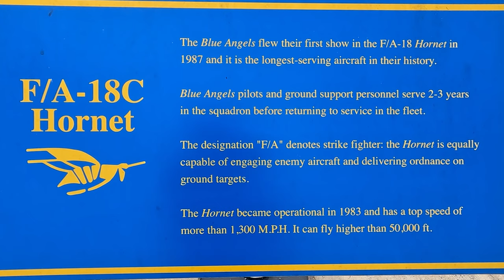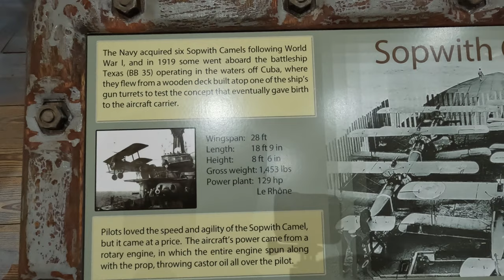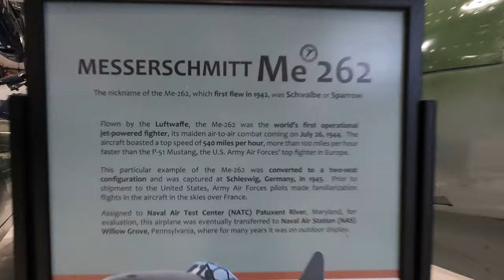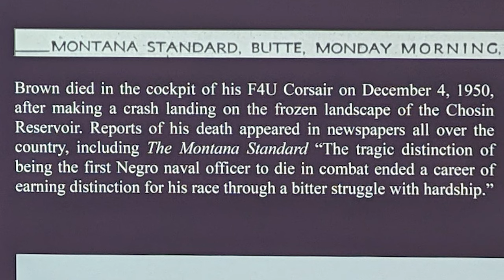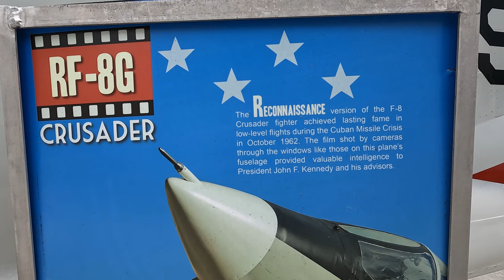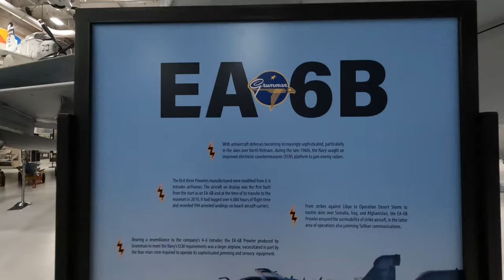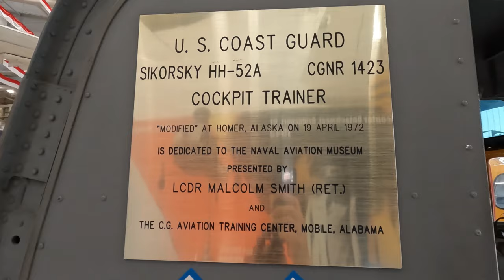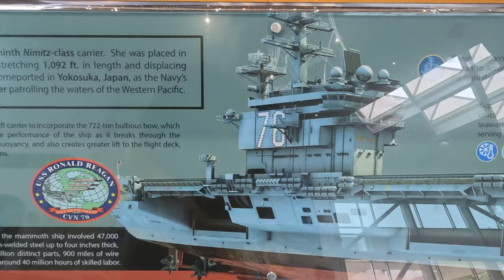National Naval Aviation Museum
April 21, 2023 -- Wow. Huge. Significant. That's a start to describing the National Naval Aviation Museum aboard Naval Air Station Pensacola, Florida. It is a shame the facility isn't open to the general public other than the infrequent days the base offers open access. Fortunately, I have a DoD retiree badge and access wasn't an issue for me. I wasn't prepared for the size of the facility and the number of exhibits, nor was I prepared for the significance of some of the artifacts on display, e.g., the plane that made the first successful transatlantic flight in May 1919, a milestone in aviation history. Plan your visit around when a free guided tour is being given. Otherwise you get to stumble around half in shock and awe like I did.